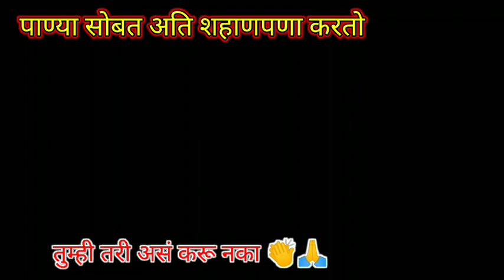पाण्या सोबत घेल पिकप वाहून तुम्ही तरी अस करू नका